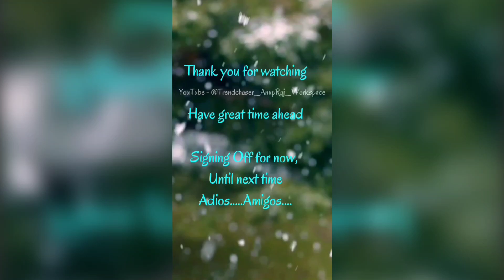Ayeshas dance groves rocked India and Pak alike in grace and unity!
Ayesha's infectious energy and graceful movements were on full display as she gracefully twirled and swayed to the rhythm of a classic Bollywood song in a public park in Lahore, Pakistan. Donning a traditional Pakistani dress, she danced with enthusiasm and skill that instantly captured the attention of onlookers. As the video spread like wildfire on social media, it garnered millions of views, earning her widespread acclaim for her exceptional dancing abilities. In fact, her skills were so impressive that she received invitations to appear on numerous Pakistani television shows. The swift and fervent spread of Ayesha's dance video also sparked discussions on the growing cultural exchange between Pakistan and India. This was especially evident in the choice of song, "Mera Dil Yeh Pukare Aaja", a beloved Bollywood classic that resonates deeply with audiences worldwide. Ayesha's captivating performance of the song not only introduced it to a new generation of fans in both Pakistan and India